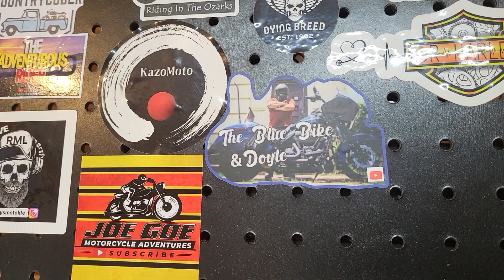April 23, 2023 Sticker Board Update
Added stickers from @JoeGoeMotorcycleAdventures and @TheBlueBikeDoyle